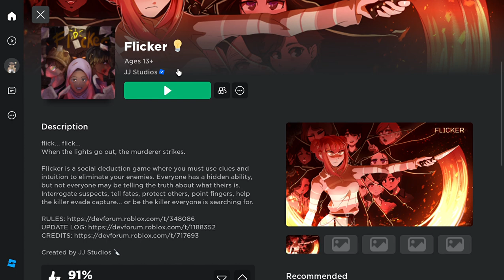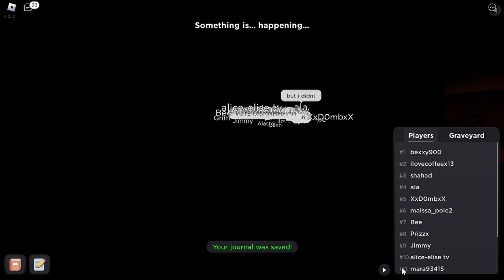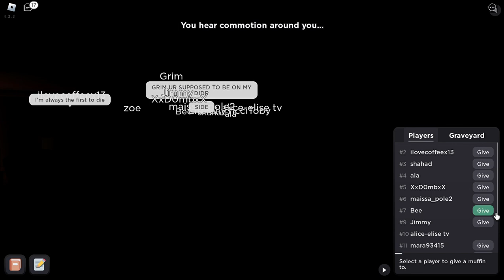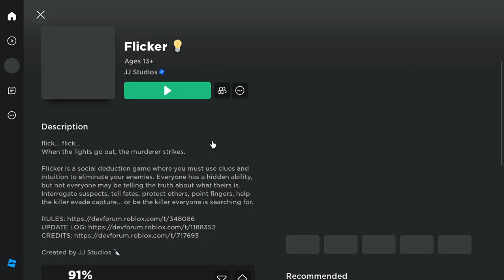Flicker Spectacle and Epic Obby: Journey Through Light and Obstacles!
Hey guy how are you all and how was your new year . In thus vid i did obby then filcker on roblox
here is my TikTok is you are interested i hope you enjoy